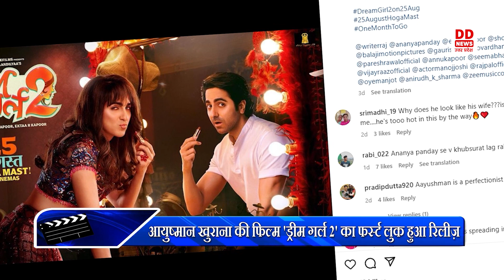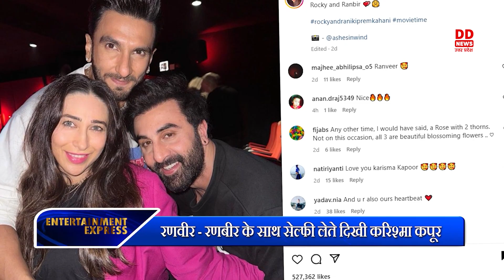क्या JAWAN में हीरो के रोल में होंगे VIJAY SETHUPATHI | ENTERTAINMENT EXPRESS EP 32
बॉक्स ऑफिस पर किस फिल्म ने मचाया धमाल,
और किस फिल्म के अदाकार ने दिखाया अपने अभिनय का कमाल
देखिए इंटरटेनमेंट एक्सप्रेस
रविवार दोपहर 2: 45और रात 9 बजे
सिर्फ डीडी उत्तर प्रदेश पर